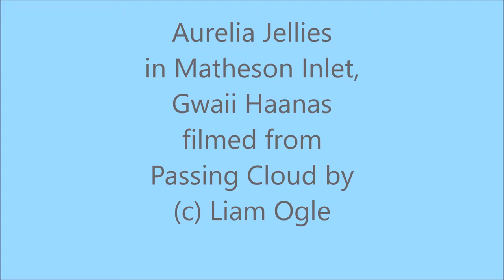An Aggregation of Moon Jellies in Haida Gwaii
This aggregation of Moon Jellies (Aurelia sp) was seen in Matheson Inlet within Gwaii Haanas, southern Haida Gwaii in July 2016. Filmed from aboard the schooner Passing Cloud a tour boat operated

* Thumbnail still by Ehpem
* Compiled by Ehpem